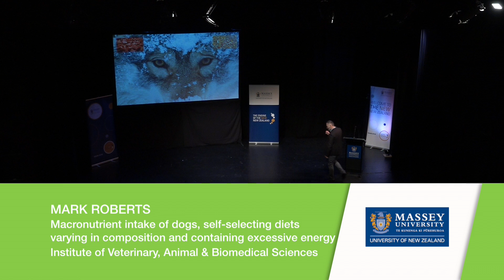Mark Roberts | 2016 Three Minute Thesis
Mark Roberts
Macronutrient intake of dogs, self-selecting diets varying in composition and containing excessive energy
Institute of Veterinary, Animal & Biomedical Sciences